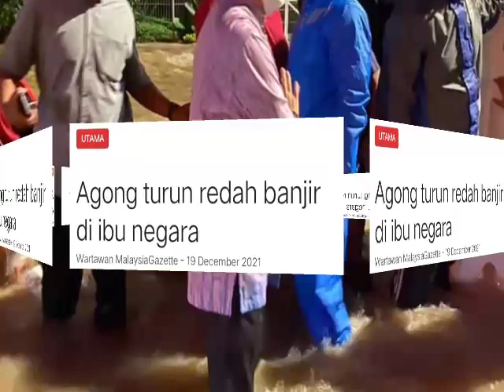AKHIRNYA AGONG KEJUTKAN SELURUH KERAJAAN ISMAIL SABRI DAN 222 AHLI PARLIMEN Y